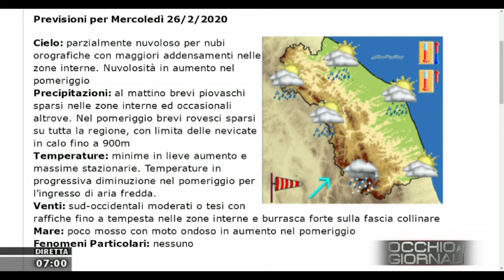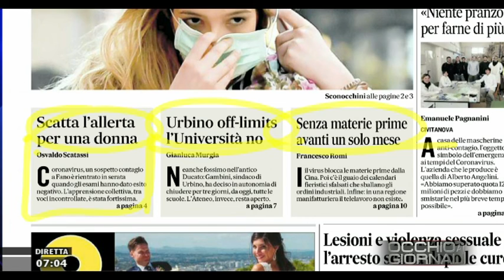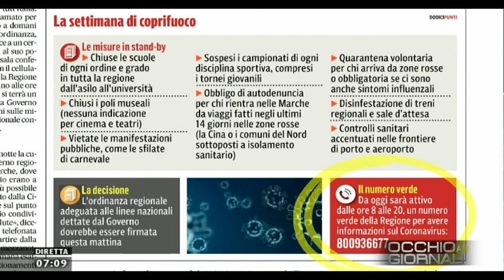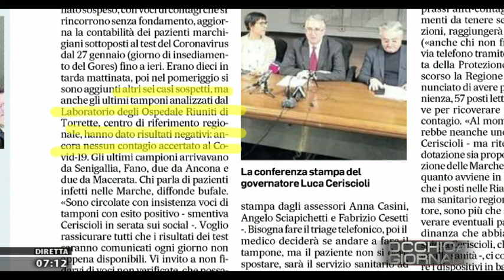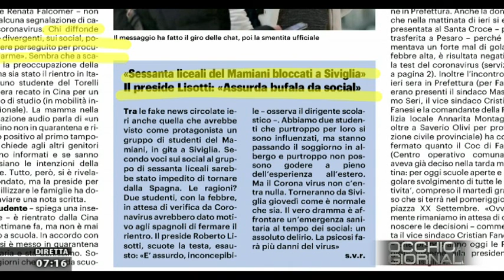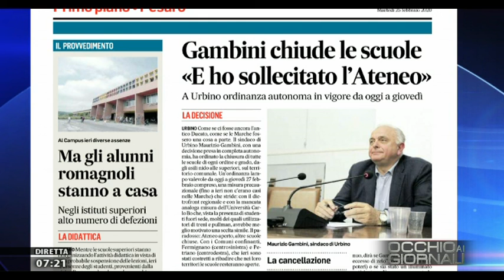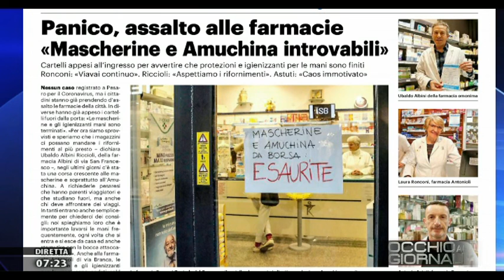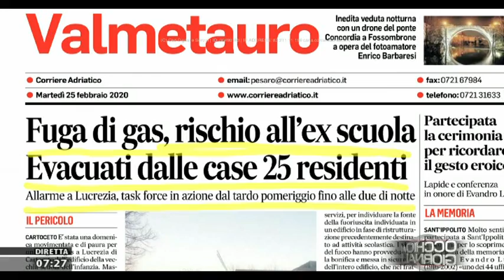Occhio ai Giornali 25 febbraio 2020